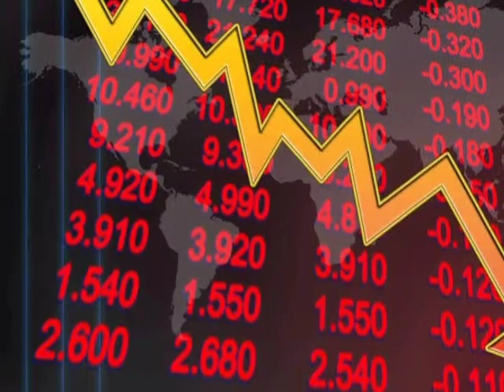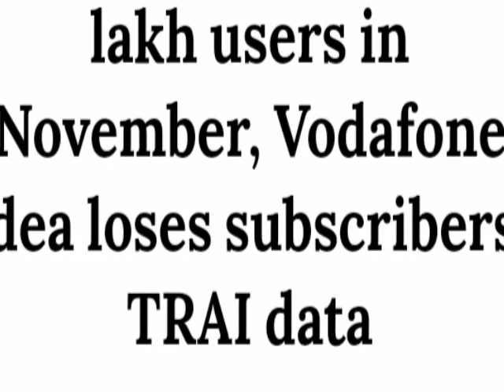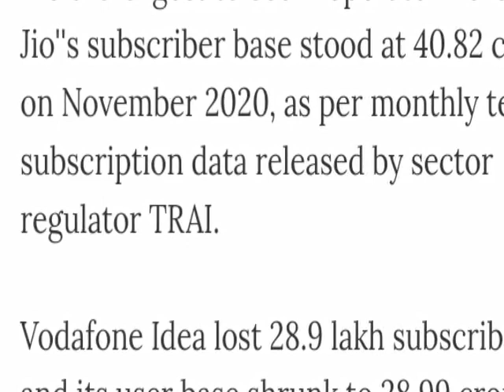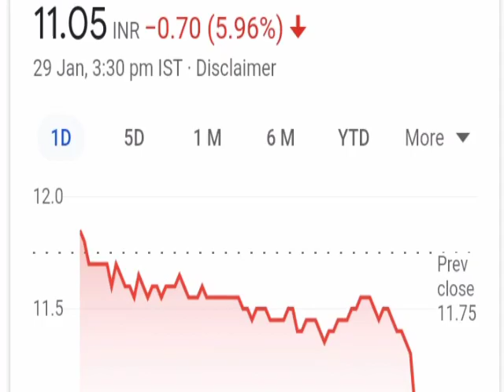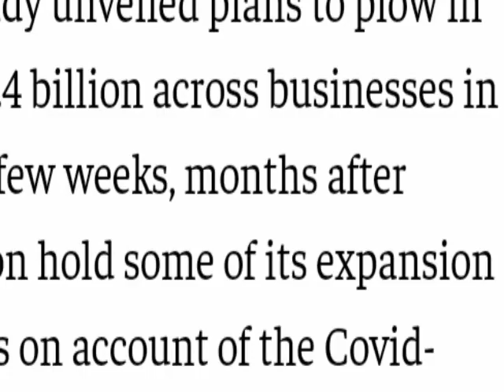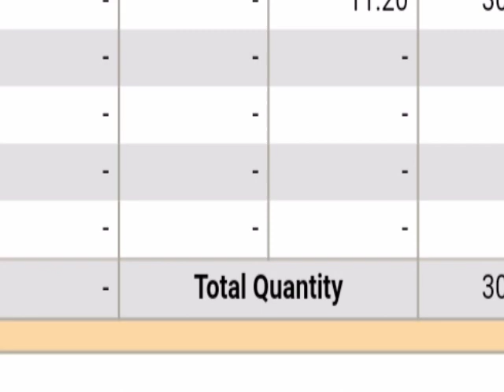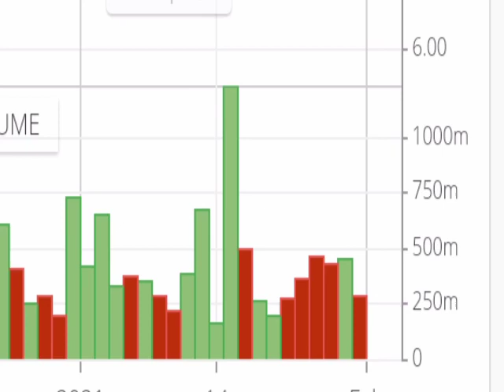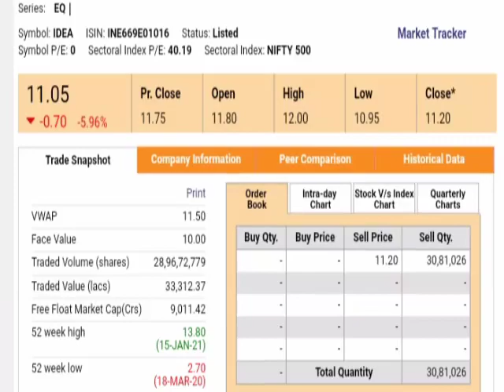Vodafone Idea मे चौंकाने वाली रिपोर्ट आयी ।। Vodafone Idea share latest news । Idea share news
Vodafone Idea ltd fund raised news
Trai AGR Report today news
Adjustment Gross Revenue news
Vodafone Idea ltd AGR Dues news
Today Vodafone Idea share  news
Today Vodafone Idea ltd news
Vodafone Idea ltd Net revenue